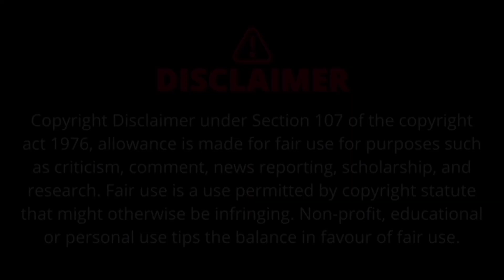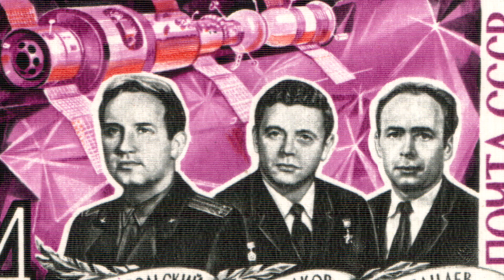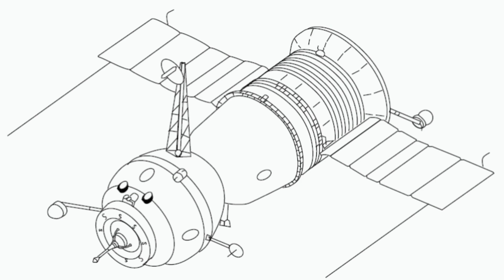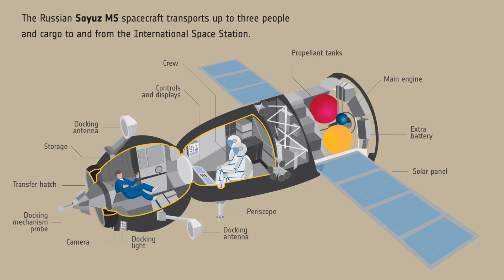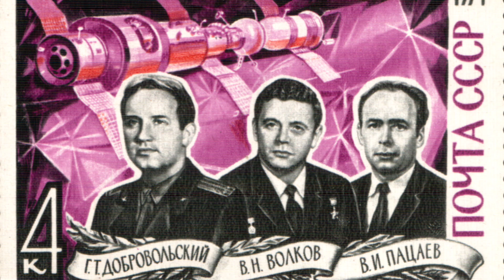The Only People to DIE in Space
Soyuz 11 was a Soviet space mission launched in 1971, notable for successfully docking with the world’s first space station, Salyut 1. After completing their mission, the crew began their return to Earth. However, during re-entry, a cabin vent valve unexpectedly opened, causing a rapid loss of cabin pressure. The crew was exposed to a vacuum, and by the time the capsule landed, they were unresponsive. This incident led to significant changes in spacecraft design and safety protocols, including the requirement for cosmonauts to wear pressure suits during critical phases of flight.

All research is done myself to the best of my ability, however, mistakes or errors may occur on occasion